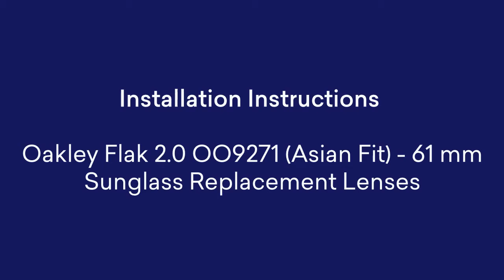OAKLEY FLAK 2 0 OO9271 ASIAN FIT - 61MM REPLACEMENT LENS INSTALLATION VIDEO FROM SUNGLASS FIX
Oakley Flak 2.0 OO9271 (Asian Fit) 61mm Sunglass Lens Replacement Demonstration by Sunglass Fix.  How to replace your scratched or Broken Lenses in Oakley Flak 2.0 OO9271 Sunglasses.

Sunglass Fix makes over 300,000 different replacement lenses and can custom make you a pair if we don't have your model.